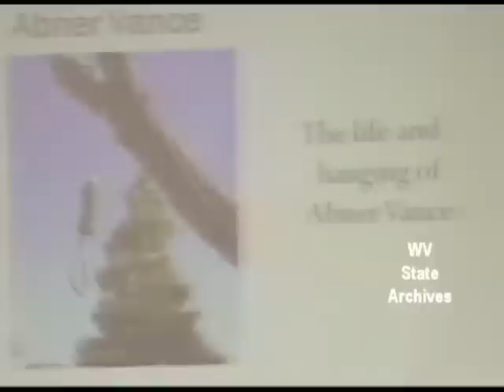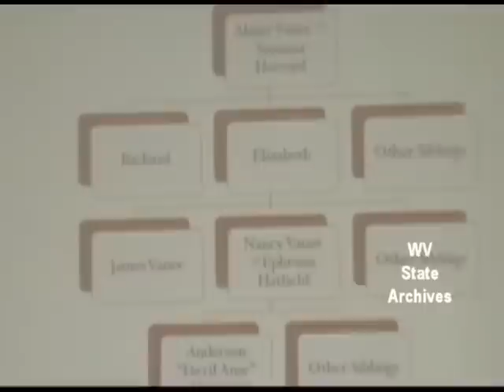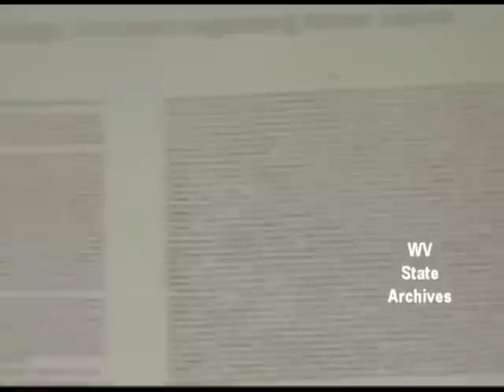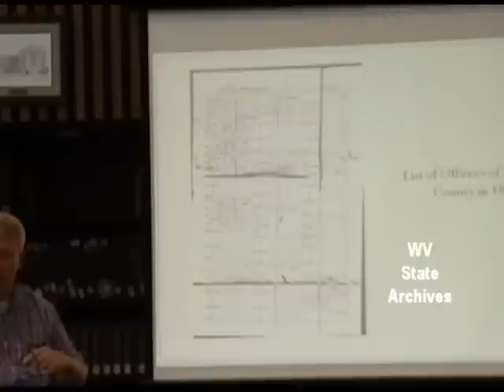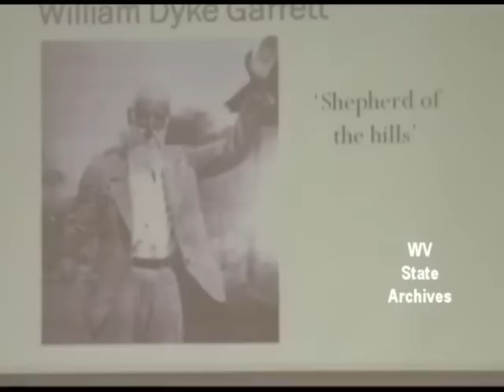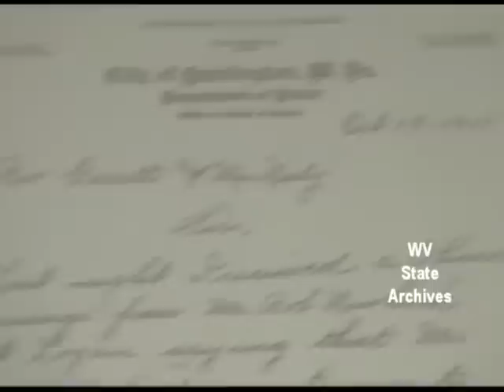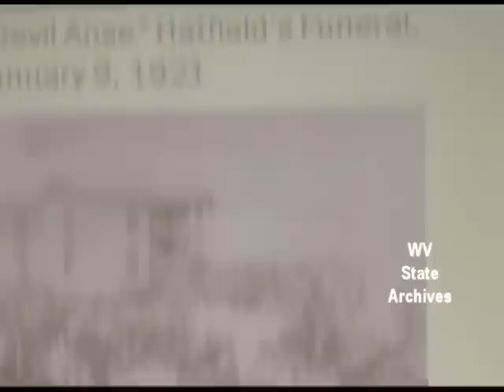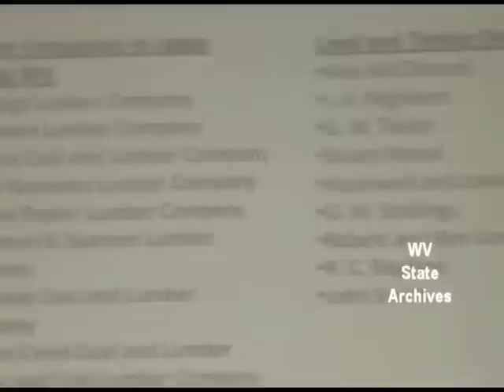Hatfield and McCoy Feud: Complex Individuals, Complex Events featuring Randy Marcum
On July 10, 2012, Randy Marcum presented "Hatfield and McCoy Feud: Complex Individuals, Complex Events" at the Tuesday evening lecture in the Archives and History Library in the Culture Center in Charleston.

Randy briefly described the timeline of feud events and discuss the legal troubles of both Hatfield and Vance family members using a variety of historical sources. He then examined the role of some lesser known characters associated with the feud: Valentine Hatfield (elder brother of Devil Anse), Alexander Messer (Hatfield supporter), and William Dyke Garrett (Devil Anse's friend and preacher). Other topics covered included various court proceedings, land dealings, and timber operations of Devil Anse Hatfield.

Randy has lived most of his life in West Virginia; his family has lived in the Tug River valley since the early 1800s. He is a graduate of the University of Rio Grande, Rio Grande, Ohio, and presently works at West Virginia Archives and History, where he assists in county records preservation for the Records Management and Preservation Board. His hobbies include motorcycle riding, woodworking, and West Virginia history. He is the current president of the Wayne County Genealogical and Historical Society.